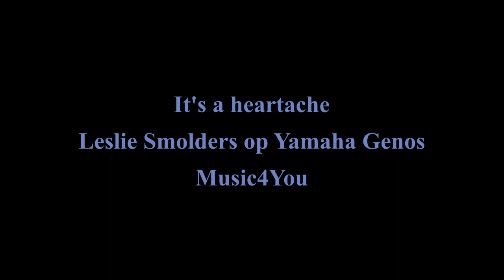Leslie Smolders (It's a heartache)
It's a heartache
Leslie Smolders op Yamaha Genos
Music4You